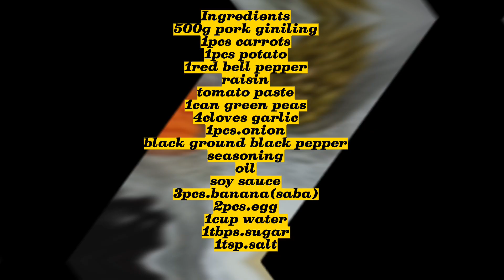ARROZ ALA CUBANA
Ingredients:
500g lean pork
1potato
1carrot
1red bell pepper
1pck small tomato paste
1pck black ground black pepper
1tbsp.seasoning
1can green peas
1/4 cup raisin
2tbs.soy sauce
2pcs.egg
3pcs.banana saba
1tsp.salt
cooking oil
1tbsp.sugar
water